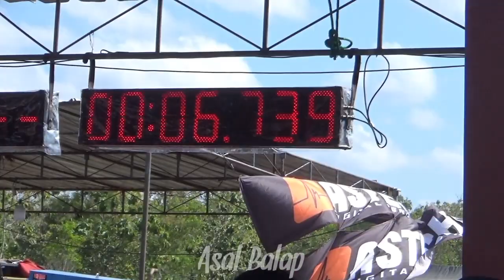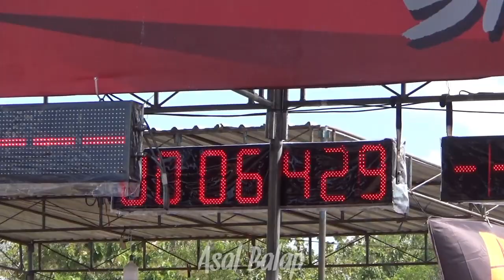Honda Sonic Super FFA Bom Rangsit Ditangan Pembalap Berbeda Arm Rayong Ebon Erwin Sredex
Honda Sonic Super FFA Bom Rangsit Ditangan Pembalap Berbeda Arm Rayong Ebon Erwin Sredex Kelas super ffa 500cc IDW Indonesia Drag Wars Seri 2 Sirkuit Lanud Gading Wonosari 24-25 Juni 2023 Video Full HD Race Bike Balap Motor & Mobil & Superbike/Moge